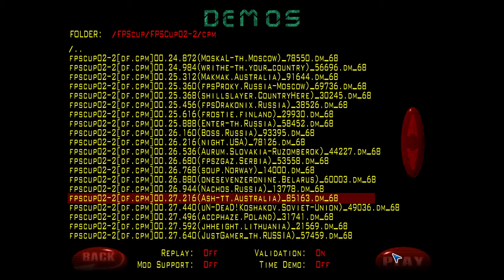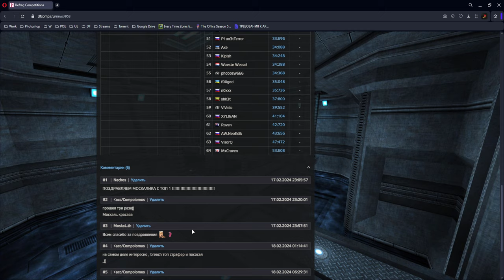Душнобзор FPScup02 | Round 2